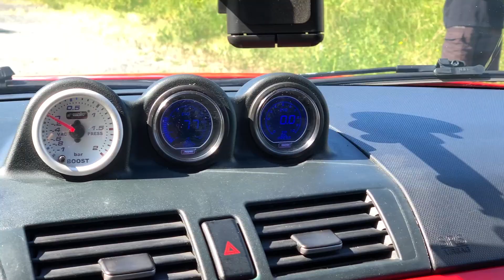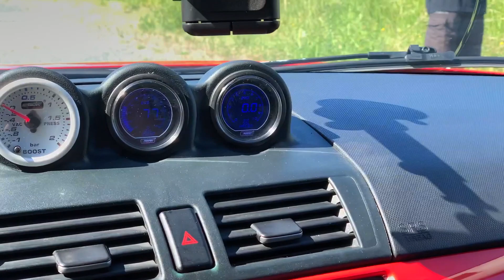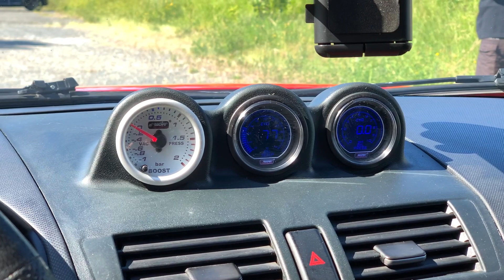[VLOG] ⚠️ + de 500 ch dans cette MPS, on tient de la Porsche GT3 RS 😈😜 (100-200 km/h en - de 8s)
Puissance de supercar et pourtant, on a en face de nous le sleeper par excellence, la Mazda 3 MPS ! Une première génération cette fois-ci, bien plus puissante que celle présentée précédemment. Monstre de sensations, Johann son propriétaire la compare souvent à une GTI et je partage ce ressenti ! Vous rendez-vous compte, 100 à 200 km/h en dessous des 8 secondes, c’est le temps mis par une Porsche GT3 RS. On ne peut que saluer le travail effectué sur la préparation de cette voiture, tout simplement remarquable.
N’empêche je serais dingue de pouvoir assister à un test contre une GT3 RS !
Johann on te souhaite de réussir à exploiter cette puissance sur circuit car ça fait partie des prochains objectifs ;)
Merci encore à tous d’être toujours aussi nombreux, vous faites vivre la chaîne et me donnez envie de continuer dans cette lancée !

Caractéristiques ORIGINIE :

MOTORISATION
Moteur : 4 cylindres en ligne, 16 soupapes
Energie : essence
Cylindrée : 2261 cm3
Alimentation : Injection multipoint, turbo
Puissance : 260 ch à 5500 tr/min
Couple maxi : 380 Nm à partir de 3000 tr/min

TRANSMISSION
Roues motrices : Aux roues avant
Boîte de vitesse : Manuelle à 6 rapports

DIRECTION
Direction : A crémaillère
Type : Electro-hydraulique
Diamètre de braquage : 11 m

FREINAGE
Freins avant : Disques ventilés
Freins arrière : Disques
Options : ABS

ROUES / PNEUS
Jantes : Alliage
Pneumatiques  : 215/45 R 18

SUSPENSIONS
Train avant : Mac Pherson
Train arrière : Essieu multibras

DIMENSIONS ET CAPACITÉ
Longueur : 443 cm
Largeur : 176 cm
Hauteur : 146 cm
Empattement 264 cm
Poids à vide/PTAC : 1483 kg
Coffre mini / maxi : 346 dm3 / 635 dm3
Réservoir : 55 l

PERFORMANCES
Vitesse maximale : 250 km/h
0 à 100 km/h : 6.1 s

CONSOMMATIONS
Cycle urbain : 13.5 l/100km
Extra urbain : 7.5 l/100km
Mixte : 9.7 l/100km
Emission de CO2 : 231 g/km

Préparation :
Forgé chemisé carton bielle manley piston wiseco
Vilebrequin claveté
Culasse préparée soupape supertech ressort goujon de culasse 13 mm de gtr
Collecteur echappement inox xspower
Collecteur admission jmf v1 gros volume
Admission jbr 3,5 pouces
Injection auxiliaire kozmic 2x1000cc
Interne pompe upgrade
Pompe pb dw65c
Bougies ngk ltr7ix
Turbo CST5 corcksport
Solenoide 3 voies jbr
Full decata ligne madac
Embrayage stage 3 spec
Support moteur jbr
Barre anti roulis avant et arrière whiteline
Camber corcksport a l’arrière
Amortisseur bilstein b6 futur amélioration b16
Habitacle
Cobb accessport v3
Support 3 Mano cpe
3 Mano prosport temp huil pression huile pression turbo
Jantes Sparco
Pneu avant goodyear supersport f1 235/40/18
Pneu arrière Michelin PS4
Cartographie e50 pure boost 30 psi+ 490cv mini by jok’air performance

Montage : Final Cut Pro X (version 10.7.4)
Machine : Macbook Pro 2018

Photos : Nikon D3100

Caméras :
First person : Go Pro Hero 8 Black (superview 1080p 60 fps)
Pare-choc arrière : Go Pro Session 5 (superview 1080p 60 fps)